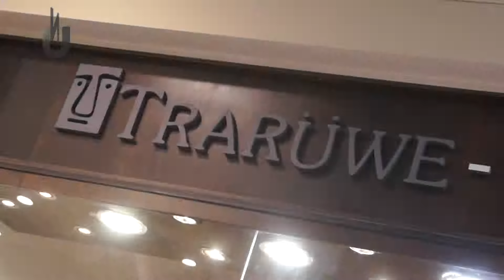NIVEL UNNO CITYMALL 17 09 11